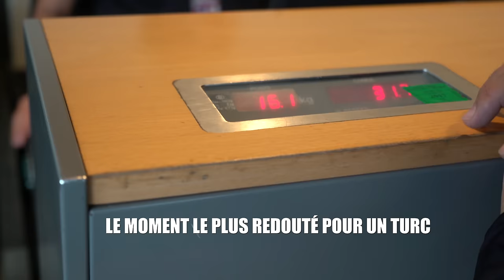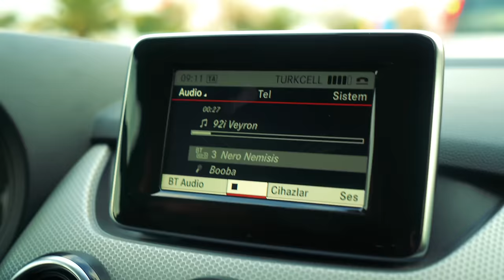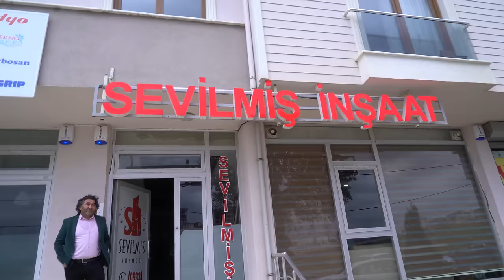VLOG ISTANBUL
LAISSEZ MOI VOUS PRÉSENTER UNE DE MES VILLES PRÉFÉRÉES, Montbéliard ! Euuh nan.. pardon.. ISTANBUL !!

Si cette vidéo t'as plus, tu peux mettre un pouce bleu, la partager, et laisser un commentaire !

MERCI A Birali, Cihan, Mehmet, Burkay, Canberk, Volkan, Ali, et bien sur à mon père.

Lâches un commentaire sur ma prochaine destination !